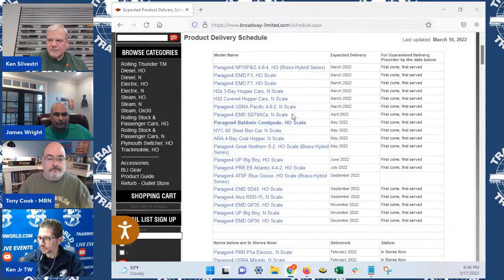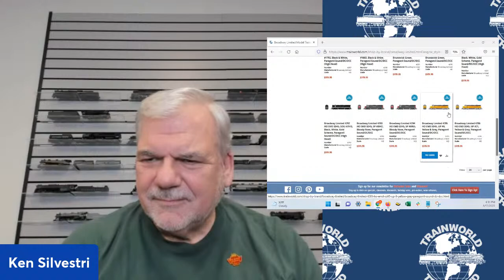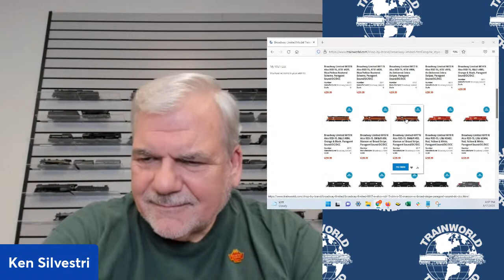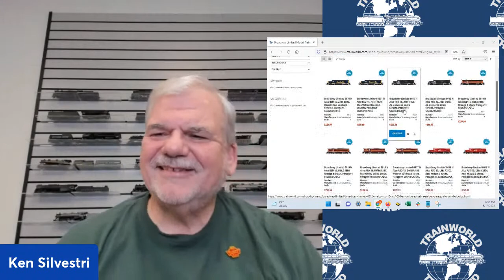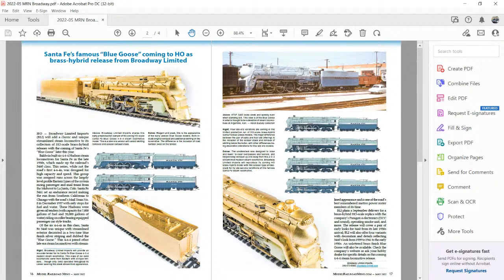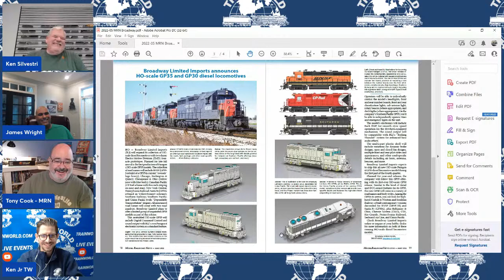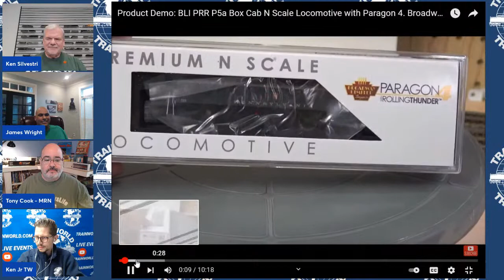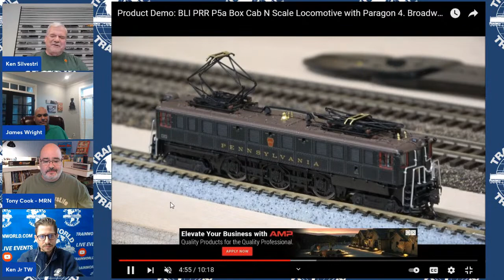Broadway Limited Ken Silvestri On Live THURSDAY MARCH 17TH 2022 AT 6:30PM EST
NEW LIVE EVENT! We Will Be Going LIVE With Broadway Limited Imports Broadway Limited Imports, LLC! Join Ken Jr. As He Is Joined With The One & Only Ken Silvestri, As He Shows Us The Latest & Greatest Engines In HO & N Scale! We Will Also Be Joined With Special Guests James Wright (JLWII2000) & Tony Cook Of Model Railroad News! This Event Will Be LIVE Here On Facebook (TrainWorldLLC) & YouTube (TrainWorldTV) On THURSDAY MARCH 17TH 2022 AT 6:30PM EST! Don't Miss This Amazing Event! 🚂